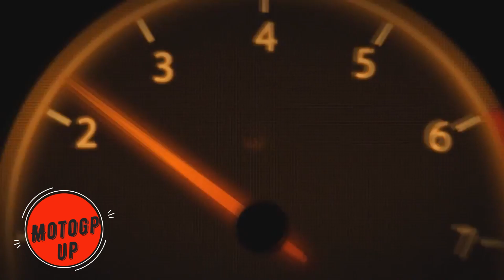Motogp Qatar 2021 test sound exhaust.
The MotoGP Qatar 2021 test,open to test riders, rookies and riders from MotoGP Team.Listen to the roar of the exhaust sound.